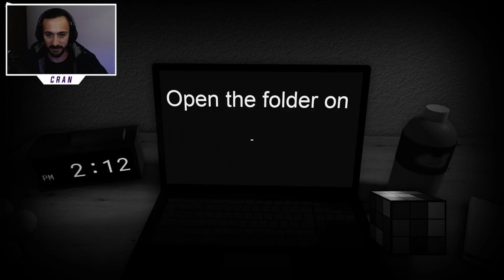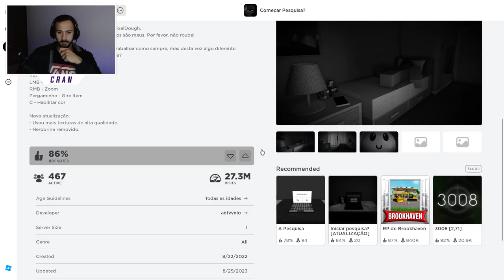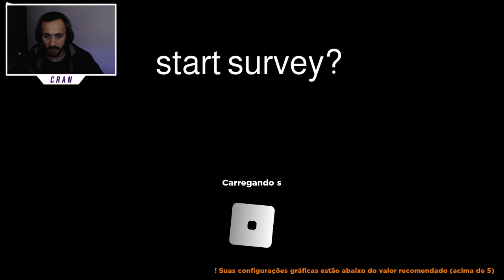ESSE JOGO ME FEZ PERGUNTAS MUITO PESSOAIS - THE SURVEY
Olá meus caros amiguinhos neste episódio estarei testando the survey onde o game faz perguntas sobre sua existencia e sobre sua vida ,sera que ele me afetou ? Confere ai !